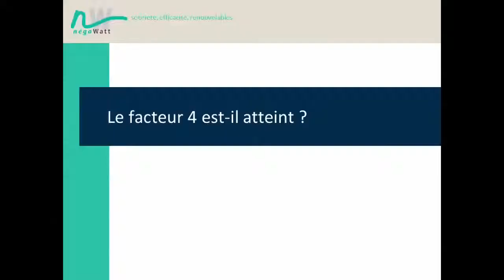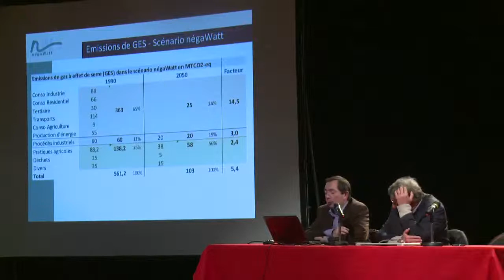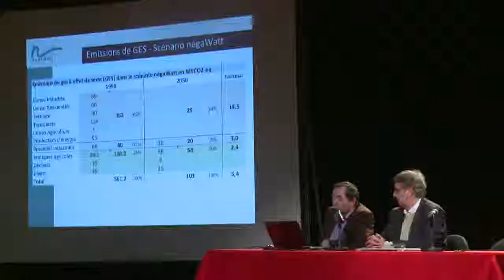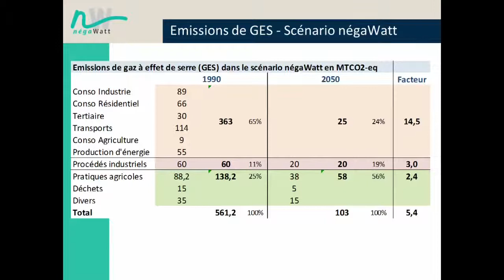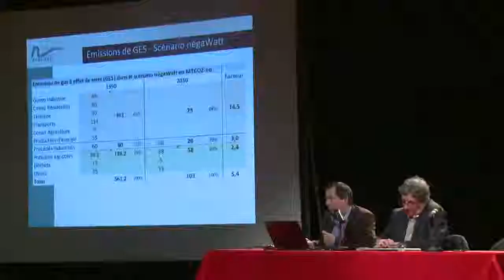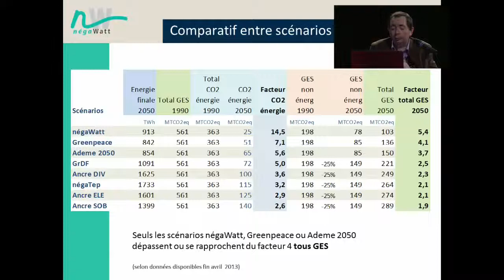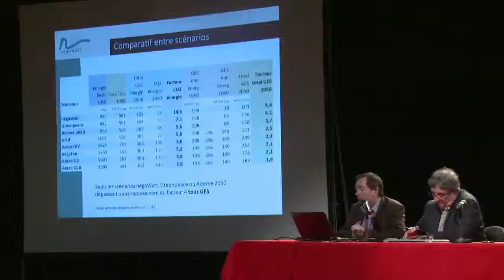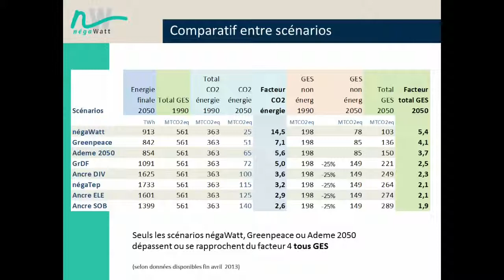Le facteur 4 est-il atteint_Christian Couturier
Rencontre-débat : La transition énergétique, une contrainte... ou une chance ?
Organisée par l'association négaWatt le 14 mai 2013 à Paris - Espace Reuilly.